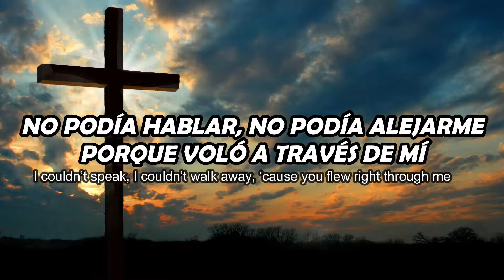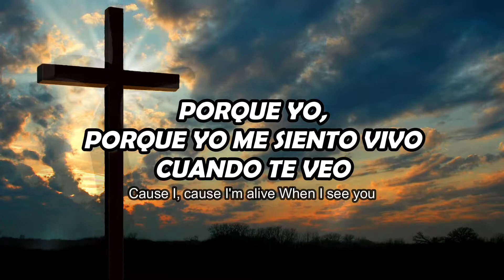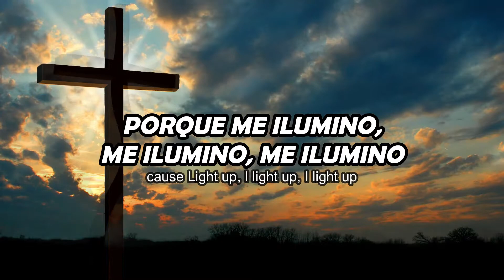Thousand Foot Krutch - Light Up sub ESPAÑOL / LYRICS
Thousand Foot Krutch - Light Up
Subtitulada Español (subtítulos)
Traducido Español
VIDEO LYRICS

Official Audio for “Light Up” from the album OXYGEN:INHALE.

Listen to more of TFK’s music!

Dime tus pedidos a traducir.